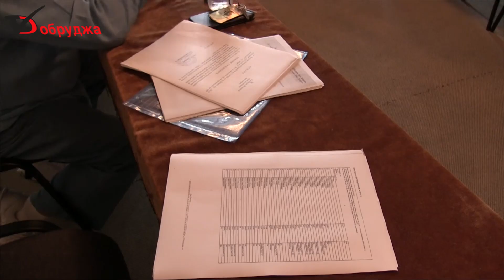Искане за развитие на 14 клубни дейности внасят от НЧ Добрич 2017